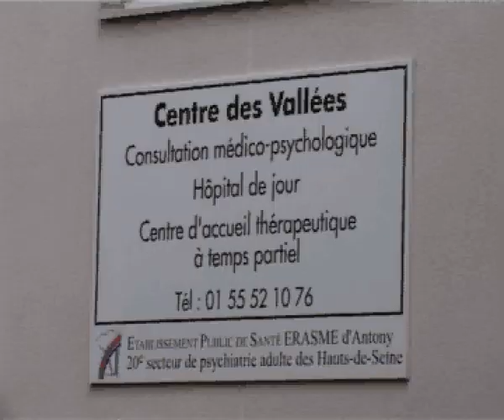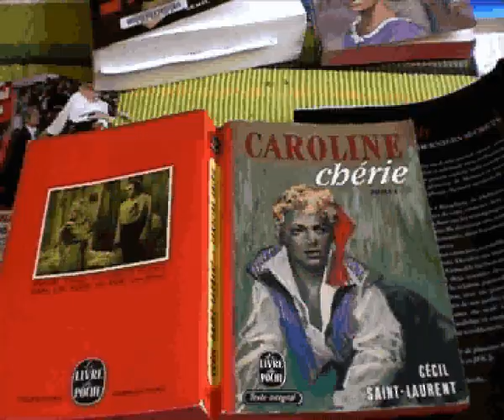Autour des Yeux d'Elsa